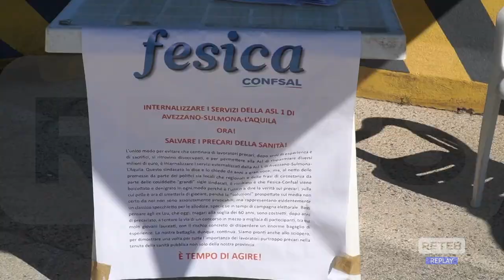Asl 1 – Presidio per i precari